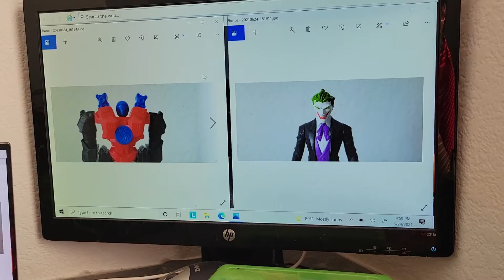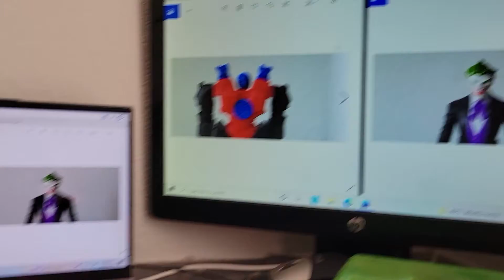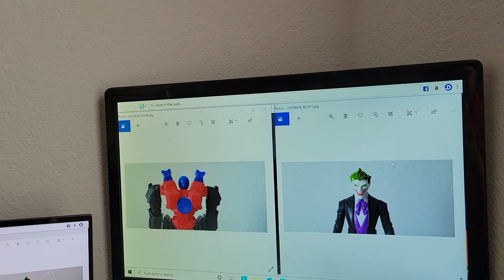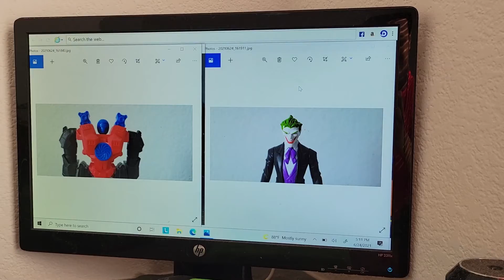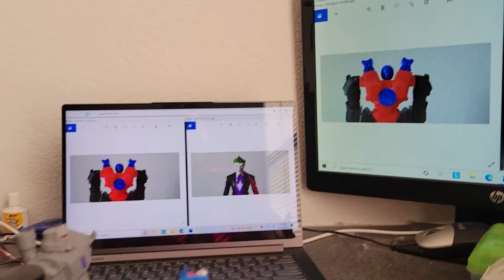I Got Bored ep 5 season 2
its still going why don't know